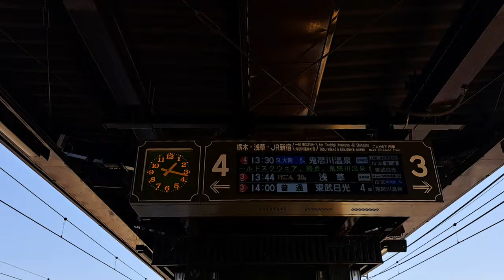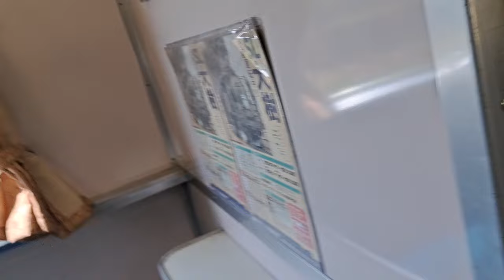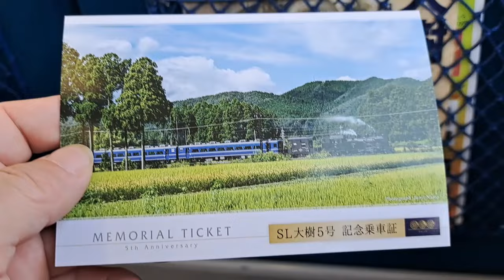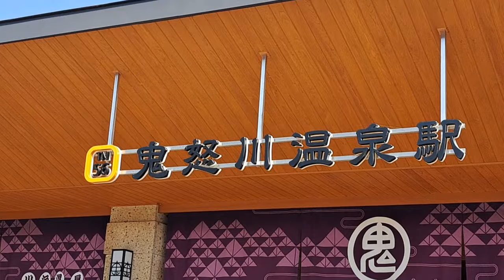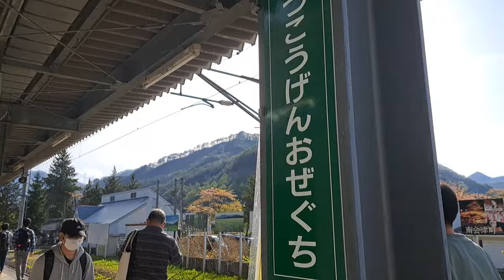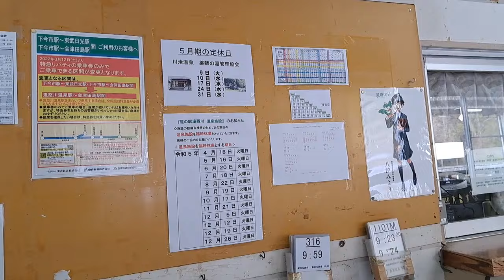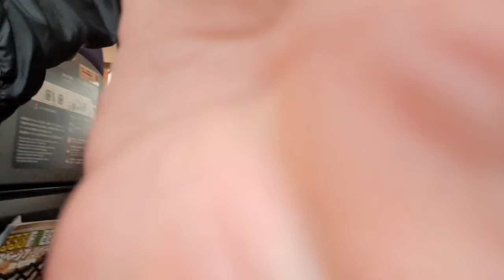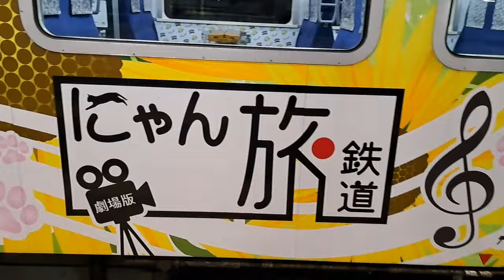下今市～鬼怒川～会津 SL大樹 スカイツリートレイン リバティ AT600に乗ってきた。